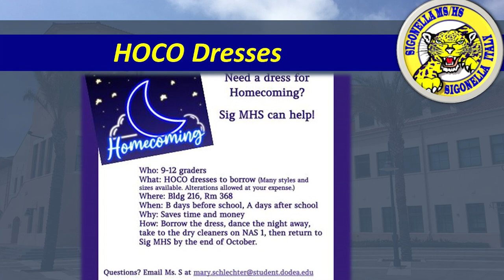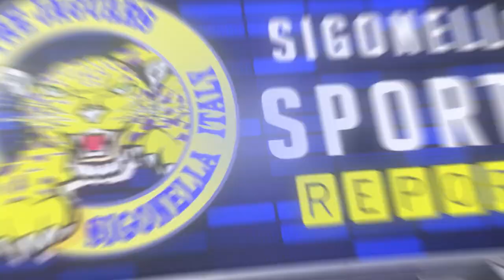SIGTV Weekly Wrap Up (Homecoming Edition)